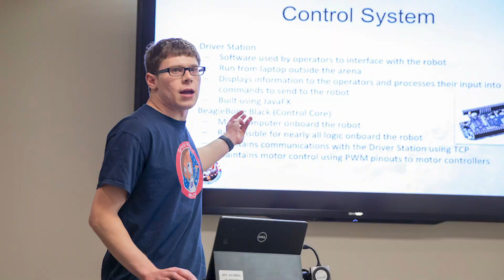Supporting MSOE’s NASA RMC team | Komatsu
NASA’s Annual Robotic Mining Competition was established for college students to build an autonomous robot designed to extract soil samples on Mars. If their design is successful and wins, it could end up actually going to Mars. As part of our commitment to developing future generations of talent, 2019 marks our 4th years of sponsoring the Milwaukee School of Engineering’s RMC team. The team visited the Milwaukee, Wisconsin, U.S., facility and our engineers had the chance to talk innovation while giving a behind-the-scenes tour and the students had the opportunity to present their project.